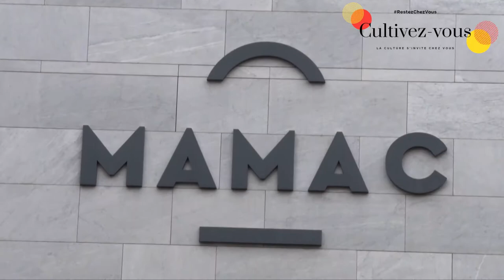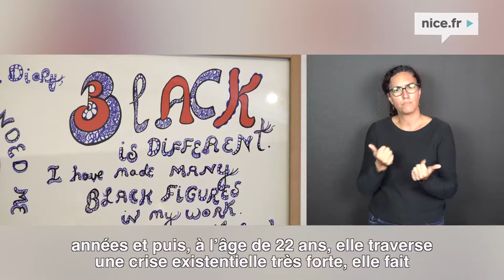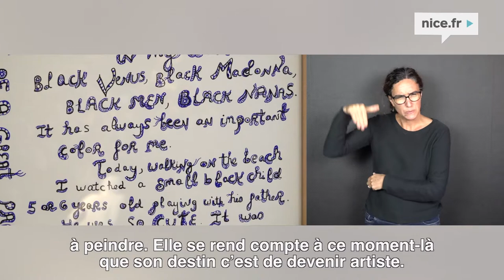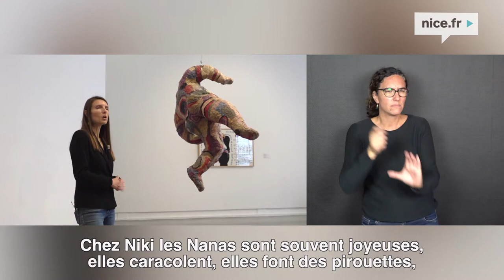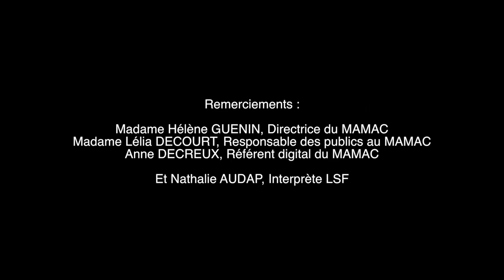Journée internationale des personnes handicapées - MAMAC, Niki de Saint Phalle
Visites traduites en langue des signes française et sous-titrées au Musée d’Art Moderne et d’Art Contemporain des collections du musée autour des salles dédiées aux œuvres de Niki de Saint Phalle.